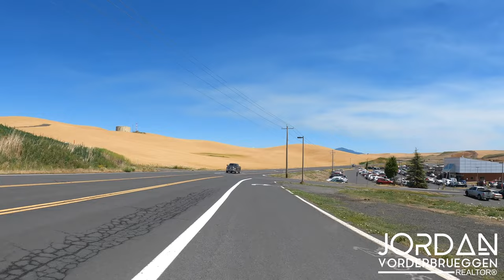4K Driving Tour of Pullman, WA and Washington State University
In this video Jordan Vorderbrueggen, a local real estate agent, drives you throughout Pullman, WA. This tour includes the four main neighborhoods in Pullman: Sunnyside Hill, Pioneer Hill, College Hill, and Military Hill. The tour also takes you through Washington State University and the Pullman Moscow Airport. Come take a look at Pullman!